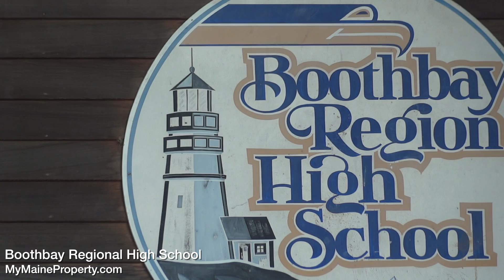Boothbay, Boothbay Harbor & Southport Maine Real Estate Video Tour